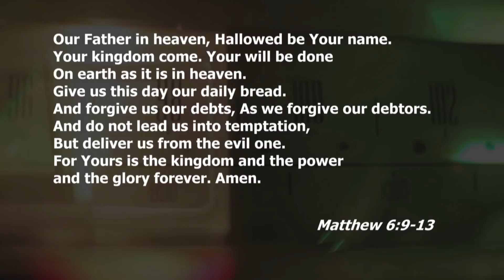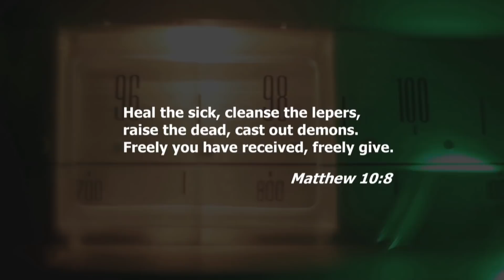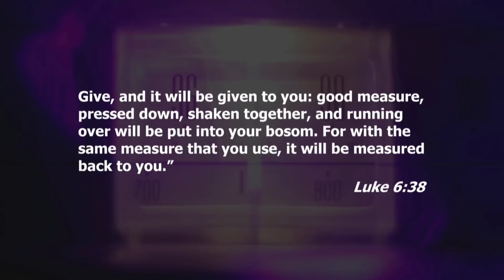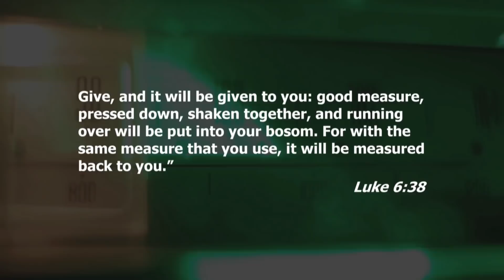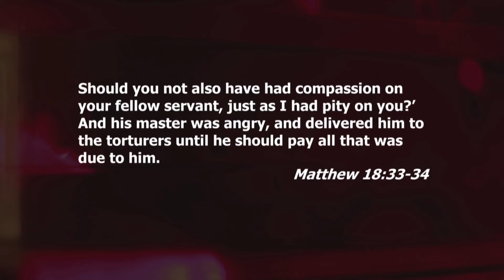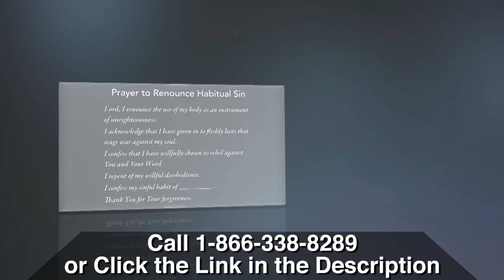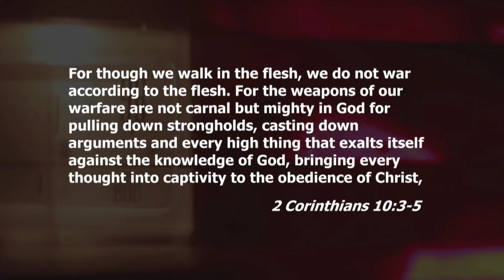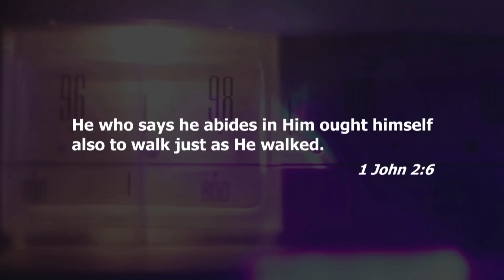STOP Believing This Lie of the Devil! | Rodney Hogue | Something More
Rodney Hogue shares: "STOP believing this lie of the devil, and you will experience breakthrough!"

Rodney Hogue asks, “How would you live if you were free of every stronghold in your life?” Big or small, you will want to find out!

Rodney Hogue was a pastor with a demon.
The son of a pastor and pastor himself, Rodney Hogue didn’t believe that believers could be oppressed by demons…until the Holy Spirit revealed that he was being oppressed by a spirit.

Rodney commanded the spirit to leave in Jesus’ name. To his even greater surprise, it did! That kindled a fire to see others recognize oppressive spirits and get free. For good!

In his new book, Liberated, Rodney Hogue offers powerful tools for recognizing and defeating enemy interference through the Holy Spirit’s power. That means how to—

• Operate in your jurisdiction of spiritual authority
• Recognize signs of oppression
• Identify any open doors giving access
• Confidently deal with spirits when they act up
• Step-by-step, minister to yourself or others
• Rebuild broken areas after deliverance

Demonic presence is often overlooked as merely a bad habit or something that “runs in the family.” Rodney says you can live with moods and negativity—or you can press the reset button. His 3-CD/audio series, Jumpstart, shows you • the power of words and agreement • the power of forgiveness • the role of generational blessings and curses. His teaching includes the “fear bond”—what it is and how to break it.

Rodney simply says Jesus wants you free. You can start today!

Dr. Rodney Hogue has been in full-time ministry since 1977, including over 32 years as a pastor. He now equips believers to demonstrate the Kingdom of God with power.